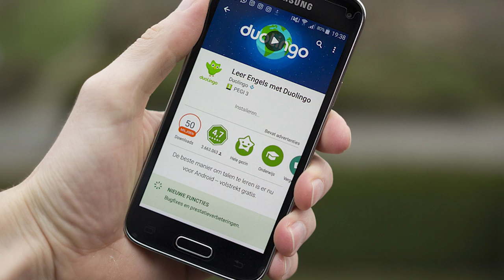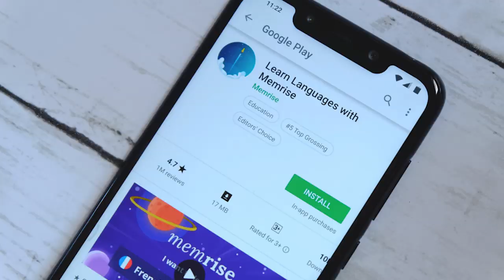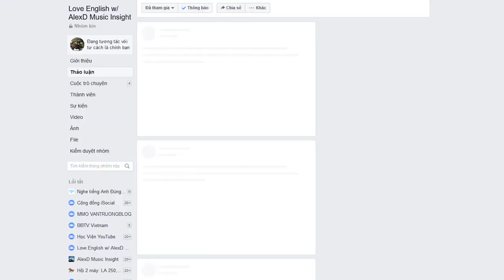Ứng Dụng Học Tiếng Anh Hay Nhất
★My gear: Sony A6000, lens fix Sony E 50mm F/1.8, kit Sony E 50mm F/1.8
Osmo Pocket
Audio: Zoom H1N